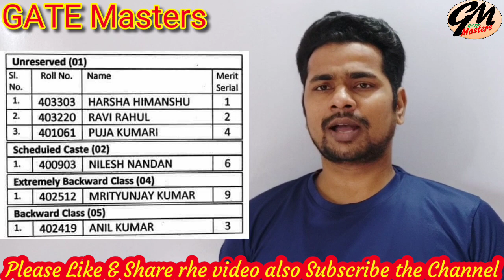BPSC-AE (04/2017) Civil Engineering Final Result & BPSC-AE (03~04/2017) Final Answer Key Declared.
BPSC-AE Civil Cutoff.
BPSC-AE Civil Engineering Cutoff.
BPSC-AE Civil Cutoff for Interview.
BPSC-AE Civil Cutoff for Final Selection.
BPSC AE Answer key
BPSC AE Mechanical Engineering Answer key
BPSC AE Civil Engineering Answer key

BPSC AE (03/2017), Mechanical Engineering Interview, आज का Interview कैसा था ? All important details about 19th June Interview.

BPSC AE (03/2017), Mechanical Engineering Interview, आज का Interview कैसा था ? All important details about 18th June Interview.

BPSC AE (03/2017), Mechanical Engineering Interview, आज का Interview कैसा था ? All important details about 17th June Interview.

BPSC AE (03/2017), Mechanical Engineering Interview, आज का Interview कैसा था ? All important details about 16th June Interview.

BPSC AE (03/2017), Mechanical Engineering Interview, आज का Interview कैसा था ? All important details about 15th June Interview.

Bpsc ae result
bpsc ae cutoff
Cutoff for Final Selection
Bpsc ae Mechanical Cutoff
Bpsc ae interview
Mechanical Engineering
Today's Interview
How was Today's Interview.
What should take care for upcoming candidates.

GATE Masters Interview Guidance Program, for BPSC-AE Aspirants, (Session -1), Mr. Osama Warsi, Assistant Engineer, Water Resource Department, Government of Bihar, Gopalganj.

GATE Masters Interview Guidance Program, for BPSC-AE Aspirants, (Session-2), Mr. Mithilesh Kumar, Assistant Professor, Saharsa College of Engineering, Ex. Assistant Engineer, Public Health Engineering Department (PHED), Govt. of Bihar.

Interview guidance program by GATE Masters.
Interview guidance program by Assistant Engineer.
Interview guidance program for BPSC
Interview guidance program by Mr. Mithilesh Kumar.
Interview guidance program by Mithilesh Sir.
Interview guidance program by Rajesh Sir.
BPSC-AE Interview Guidance Program.
BPSC AE Latest updates
Interview Guidance Program
BPSC Latest Updates